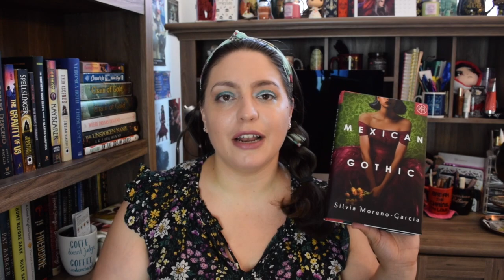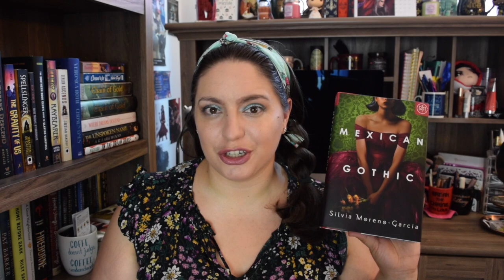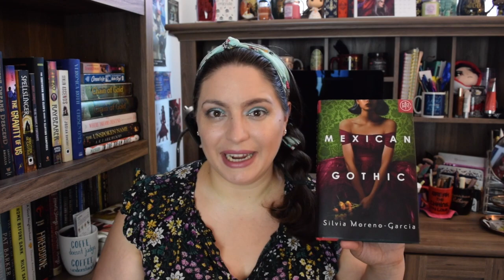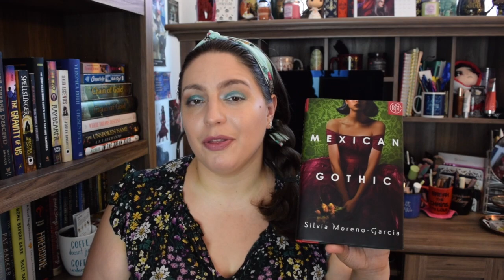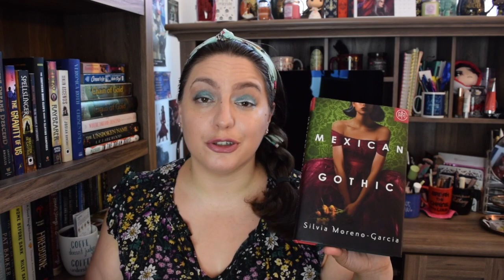Mexican Gothic 5-Minute Book Review (non-spoiler)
In this video I bring you a 5-minute book review of Mexican Gothic by Silvia Moreno-Garcia! Have you read it yet? Do you plan to? Chat with me in the comments!

527 Hudson St. #20030